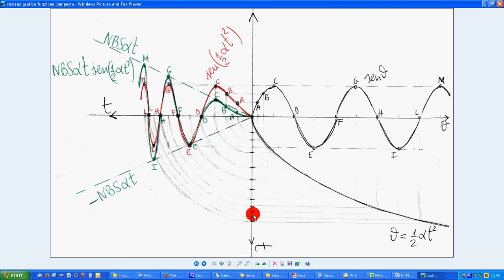53 alternatore accelerato (simulaz esame stato) 7